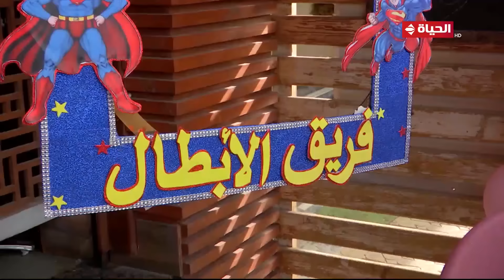واحد من الناس مع عمرو الليثى | 17 أكتوبر 2022 - الحلقة كاملة